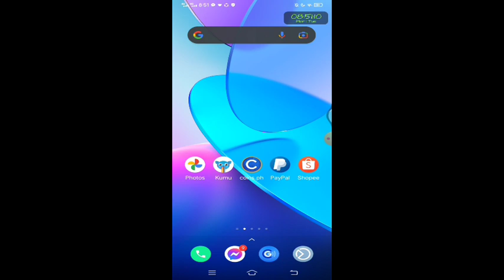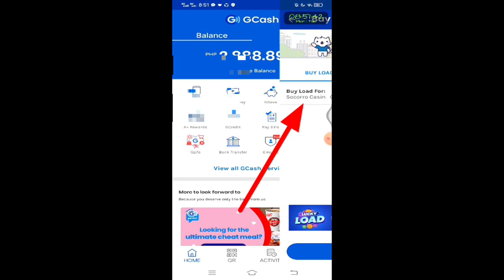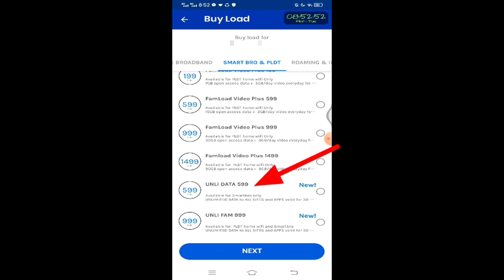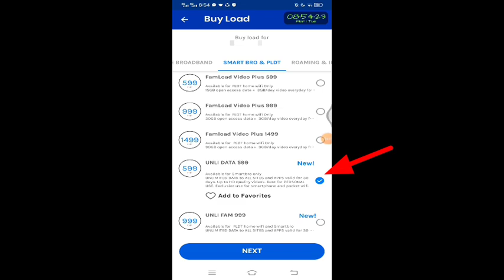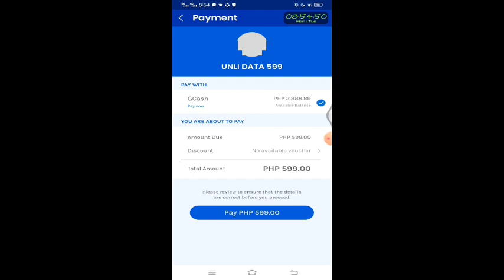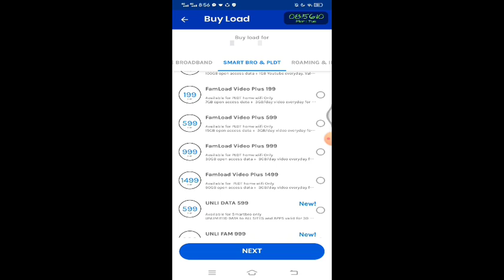Paano mag load ng unlidata 599 sa Gcash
unlidata 599 unli for 30 days
pwde sa smartbro pocket wifi at PLDT home prepaid wifi ayos pang internet ,helping the community po ito try na